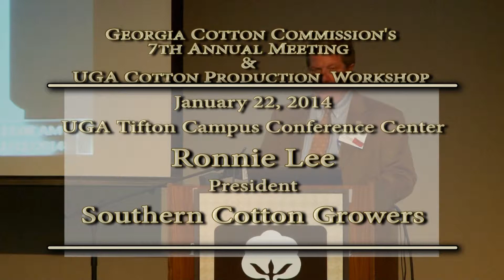Georgia Cotton Commission's 7th Annual Meeting, Ronnie Lee - President of Southern Cotton Growers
Georgia Cotton Commission's 7th Annual Meeting and UGA Cotton Production Workshop. Speaker - Ronnie Lee - President of Southern Cotton Growers
January 22, 2014; UGA Tifton Campus Conference Center